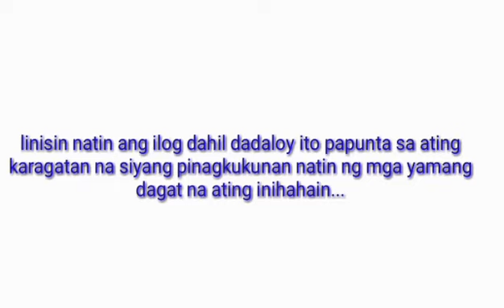DIVISORIA RIVER PINALINIS/ILOG SA DIVISORIA MALINIS NA/CLEAN UP 2019